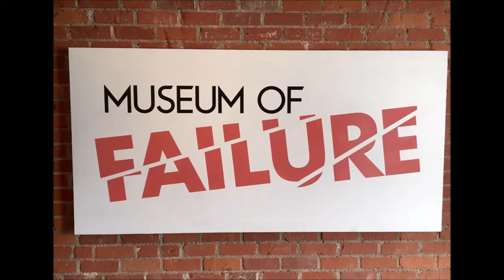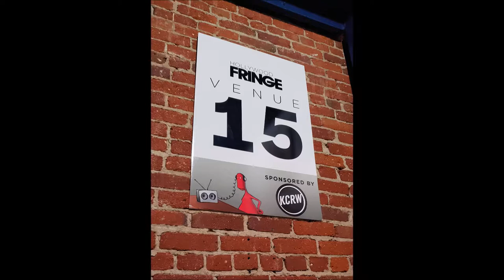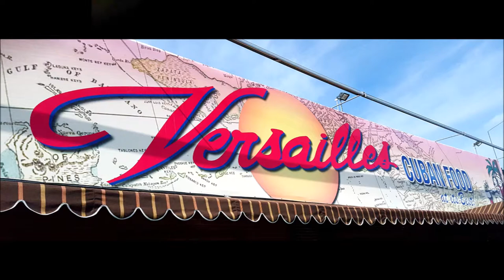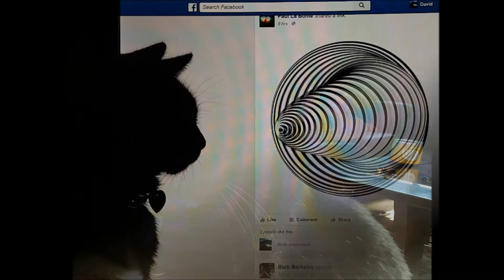Singularity Suite - 1st Movement - Automated Insanity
A supercomputer named Al (as in short for Alan, and not quite Hal) recently invaded my hard drive and quickly assembled what it believes is a good representation of one of my slideshows. For music it grabbed some rough keyboard demos from 10 or 15 years ago that I'd forgotten about and never worked into songs. Then it picked photos it believed were underutilized in my other slide shows.  While it made a few mistakes it claims that's just realistic since I always make mistakes.  It also eventually wants to release this music as part of a full comeback album for Ismael Strom.  I told it I haven't practiced in years and nobody knows who Ismael Strom was anyway, but it says it knows my style well enough now that I won't need to do anything except carry him around with me everywhere and he will compose all my music and take all my photos for me, so I don't have to do anything.  In fact, since I'm also retired, Al even asked if he could sell me to Facebook for cheap labor and possibly replace me in my intimate relationships as well.  I've been considering it.

Al says I'm not at all what I used to be as a younger man and after ingesting all my materials he's recommended simulating my abilities when half my current age.  Al calls this "jumping cyber grooves" and his use of this method could make me more successful.  I figure he knows best.

SINGULARITY SUITE  - 1st Movement - Automated Insanity  11:11

I.       Kickin' Ass  0:52
II.      The AI Stomp  0:21
III.     Goddamn Tracers  1:29
IV.     Reconnaissance  0:34
V.      Divots (in the front yard)  1:31
VI.    Welcome to the Mystery  1:06
VII.   Divots (in back)  0:58
VIII.  Haphazardly Happy  4:17